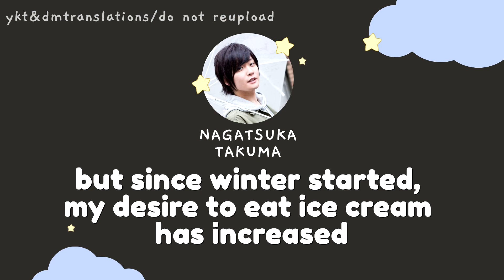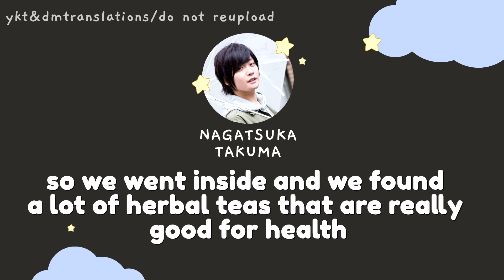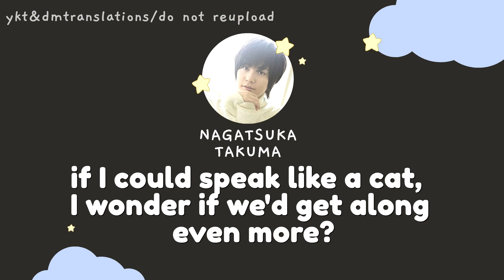[ENG SUB] That time when Nagatsuka Takuma's staple food was ice cream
🌼Welcome to Sunday Simp School or SCUBE for short!🌼

Today's video is a short introduction for a very underrated seiyuu-- Nagatsuka Takuma-san!

Here's some message from ykt:

✉from ykt: Words cannot describe the amount of serotonin I got from listening to Naganyan laugh 😌😌

Icons:
Nagatsuka Takuma Icon #1:

WANNA KNOW MORE ABOUT THEM?

WANNA CHAT ABOUT STUFF?
We post updates there!

Not withstanding the provisions of section 106 and 106A, the fair use of copyrighted works for purposes such as criticism, comment, news reporting, is not infringement of copyright.

The video and our YouTube channel generally contains copyrighted works that were not specifically authorized to be used for the copyrighted holder(s), but which we believe in good faith are predicted by federal law and the fair use doctrine for one or more of the noted reasons above.